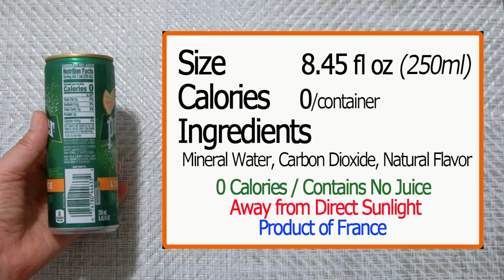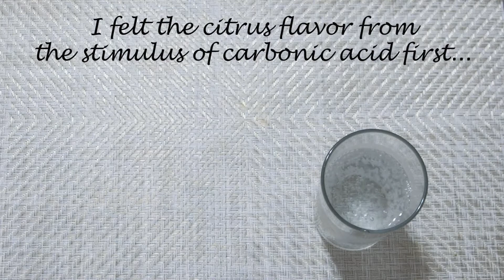Perrier L'Orange Flavored Carbonated Mineral Water Low Mineral Content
What’s inside of Perrier L'Orange and how is it?
Open the container, show inside, cook, taste and let you know what I think.